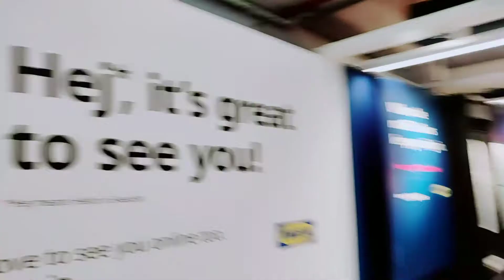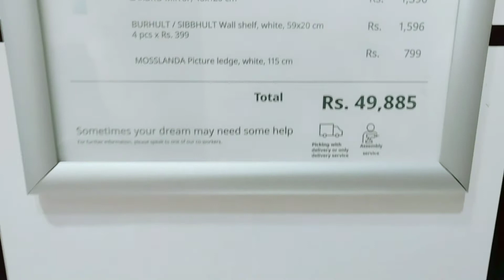IKEA Hyderabad। বিশ্বের বৃহত্তম আসবাবপত্রের কেন্দ্রস্থল। ছোট থেকে বড় সব প্রয়োজনীয় জিনিস এক সাথে ।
Hyderabad IKEA।
One of the largest and popular furniture retailers।